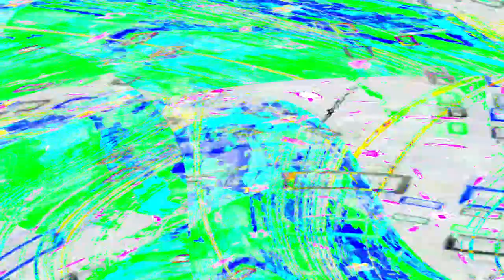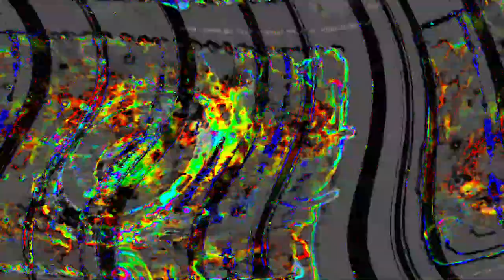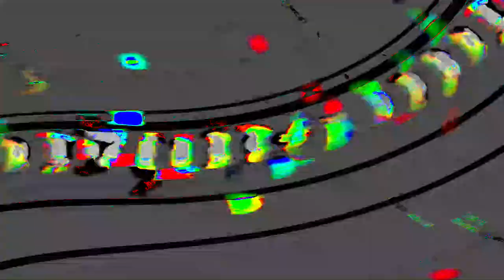[EPILEPSY WARNING] Movie 24 04 01 05h41m21s